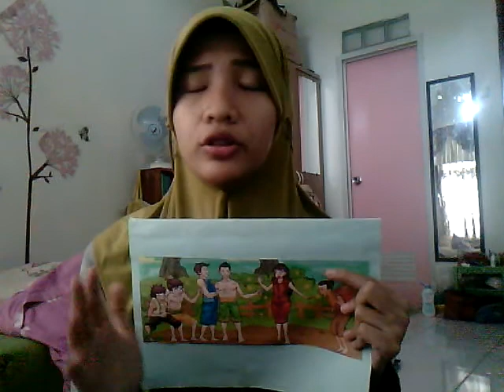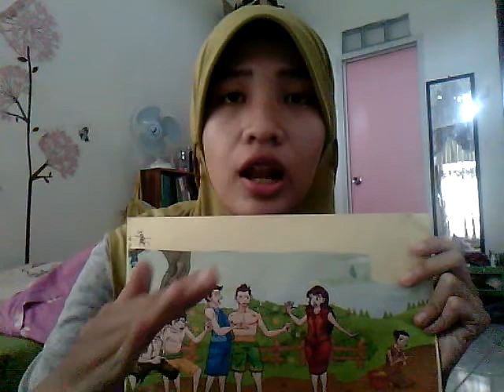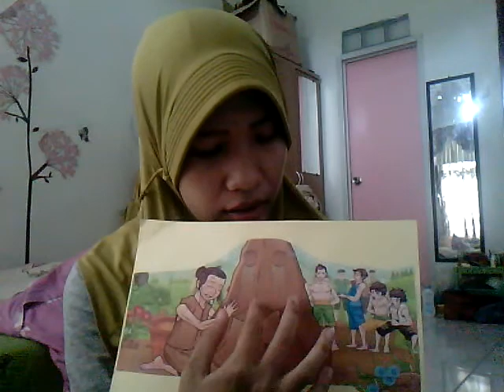fergi cintia amalia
this is speaking 3 assigment with Ms. Rina (narrative text)